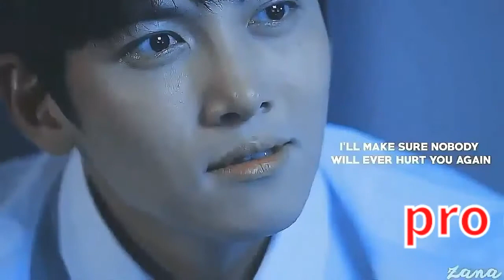Ed - Shreen || Shape Of You ||The k2||Ji chang wook|| Korean Mix Hindi Video Songs